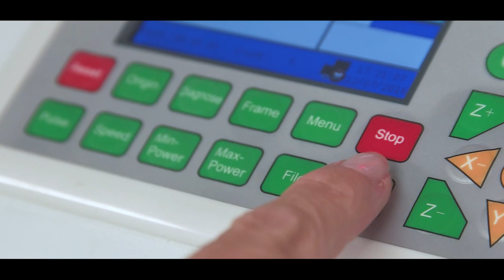Schrijfmap Script - Van Helden Relatiegeschenken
De schrijfmap Script heeft een stoere uitstraling en is perfect voor de zakelijke markt. Laat bijvoorbeeld de schrijfmap bedrukken met bedrijfslogo en geef deze weg als jubileumgeschenk. De schrijfmap heeft een zwartkleurige binnenzijde met een penlus in het midden, diverse opbergvakjes aan de linkerkant en een schrijfblok van 50 vellen gelinieerd papier aan de rechterkant. Ook de rug en stiksels zijn zwart en zorgen direct voor een stijlvolle look.